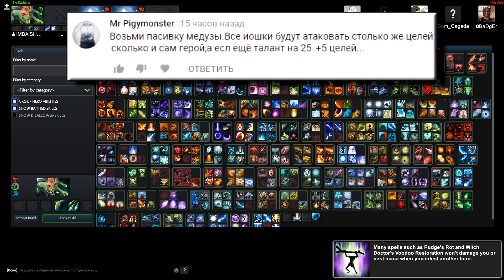5 ГЕРОЕВ В 1! БЕССМЕРТНЫЙ ГЕРОЙ + СПЛЕШ Х5 + ИЛЛЮЗИИ Х5! ЭТО НЕ КОНТРИТСЯ!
перед записью публикую инфу, как попасть в лобби!

КАСТОМКА: Legends of Dota 7.11 FOR THE FANS

Привет, друзья, с вами Имба, и в этом выпуске мы продолжаем издеваться над дотой!
Мы почитали комментарии, приняли к сведению ваши предложения, и в этом выпуске мы соберем еще жестче героя 5 в 1. И кстати, там же в комментариях нашлись уникумы, которые всерьез считают, что более правильно говорить 4 в 1. Расставим все точки над и, 4 Виспа + 1 Одна медуза, в итоге получаем суммарно 5 героев в одном лице. Пересмотрите свою точку зрения, а остальным прощу прощения, что отвлекся на эту тему. Только сперва немного рекламы.